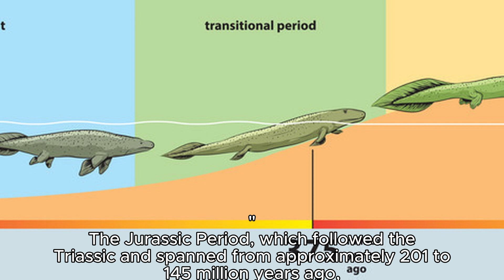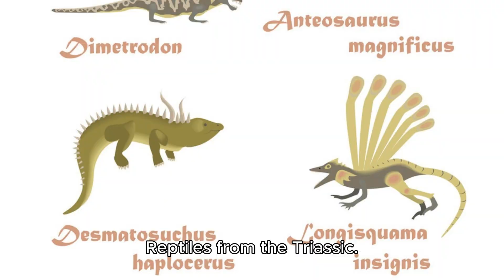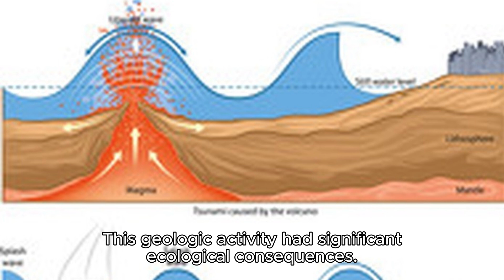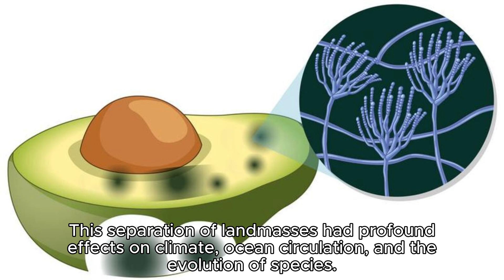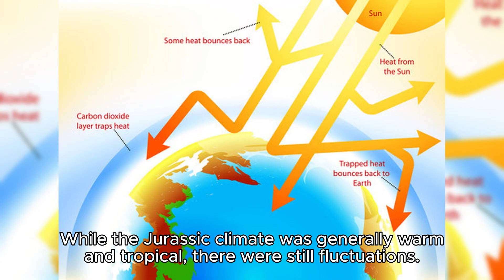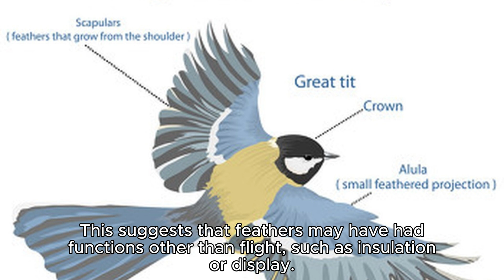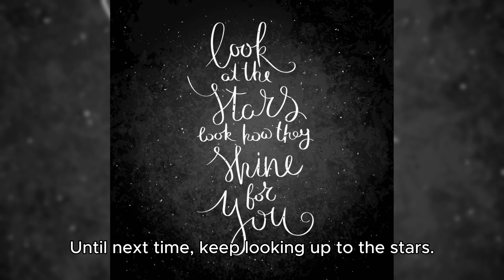A Journey Through Time Earth's Mesozoic Mystery Part 2: Jurassic Period: "The Age of Dinosaurs"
Step into "The Age of Dinosaurs" in Part 2 of our series, "The Jurassic Period" in "A Journey Through Time: Earth's Mesozoic Mystery."

In this episode, we transport you back to the Jurassic Period, spanning from approximately 201 to 145 million years ago. It's a time when Earth was dominated by colossal dinosaurs, soaring pterosaurs, and mysterious creatures that once ruled our planet.

Join us as we explore the lush landscapes of this ancient era, witness the magnificent diversity of dinosaurs, and uncover the fascinating world of flying reptiles known as pterosaurs.

Learn about the iconic sauropods like Brachiosaurus and the fearsome theropods like Allosaurus. Dive into the prehistoric seas, where marine reptiles like ichthyosaurs and plesiosaurs reigned supreme.

Discover the first known bird, Archaeopteryx, and the crucial role it played in the evolution of flight. Delve into the secrets of Jurassic flora, including conifers, cycads, and the rise of flowering plants.

As we traverse the continents, you'll witness the ongoing breakup of the supercontinent Pangea and its influence on climate and ecosystems.

Part 3 will lead us into the Cretaceous Period, "The Time of Titans," where even more astonishing revelations await.

Don't miss a single episode of this epic adventure.